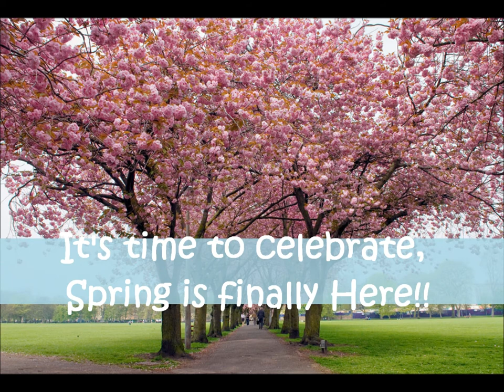Ideas for Celebrating Ostara!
Things to do in celebration of Ostara/Spring Equinox!
The original music to this video was:  "Goodbye Apathy" by One Republic; but I had to change songs because this video was blocked in Germany if I kept it that way T_T  So I used youtube's audio-swap & got the song you're listening to now...